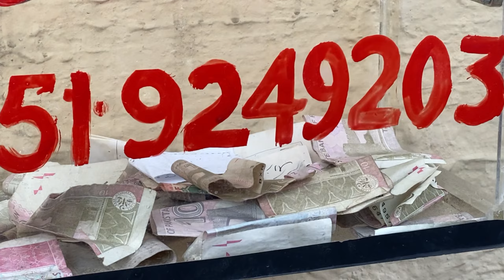Lok Virsa Folk Festival 2022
All images,videos,pictures shown in the video belongs to their owner.